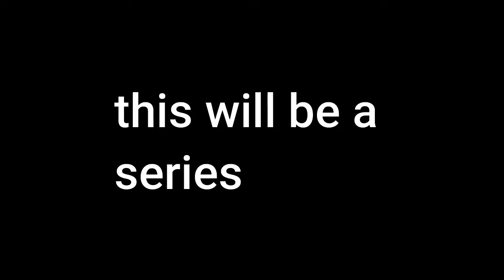Call of Duty portrayed by Bonelab (part 1)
this will be a series.
real description: in this video, I will try to remake call of duty with an akm(I think that's what it's called) and 2 fords. I hope you enjoy it!